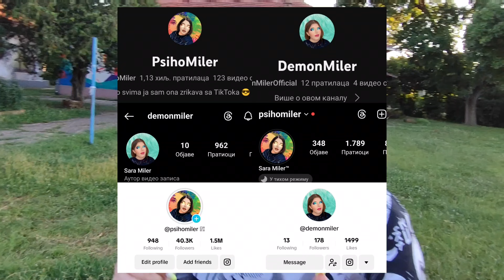Posetila sam svoju osnovnu školu *Nakon dugog vremena* | PsihoMiler